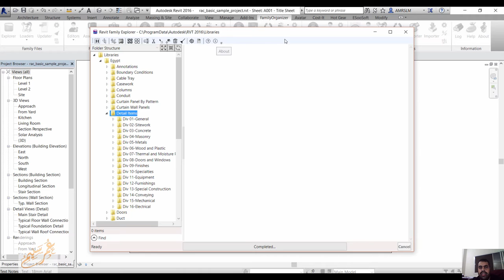revit family organizer